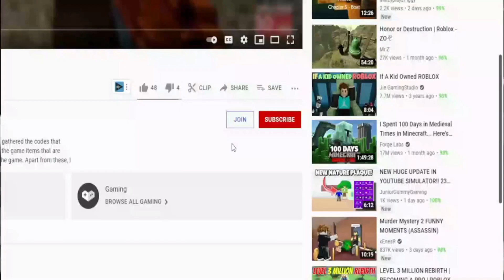(2022) **NEW**🔥 Roblox Reaper 2 Codes 🔥 ALL UPDATE CODES!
I have put together all the new secret codes of Roblox Reaper 2 in this video. Reaper 2 is a Roblox game where you develop your own character by doing quests and fight with other players. You can reset your skills using codes. Have a good time.